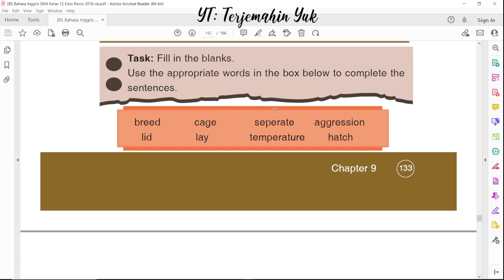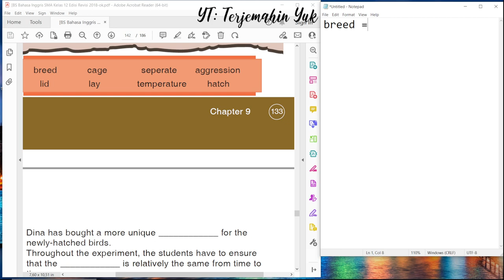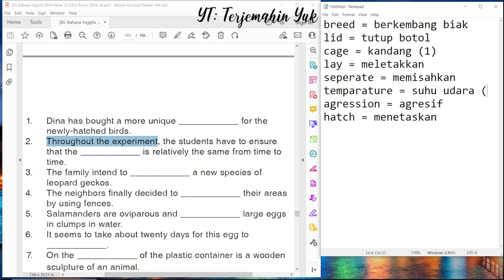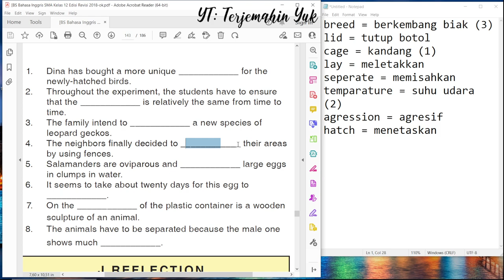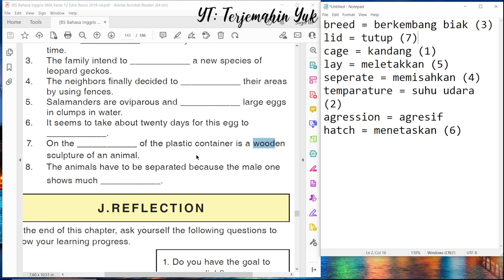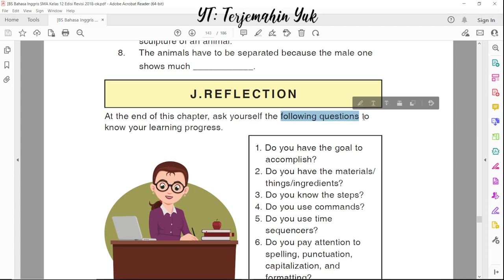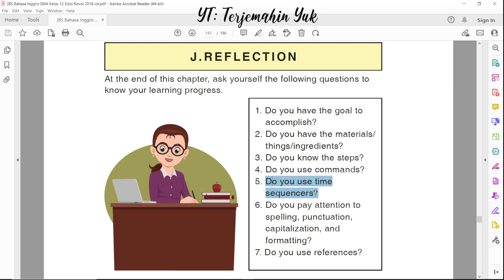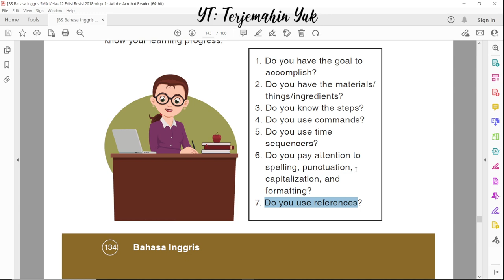Hal. 133-134 kelas 12 Terjemahan Buku Bahasa Inggris SMA Kurikulum 2013 Revisi 2018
Vocabulary Exercise dengan mengisi kalimat rumpang
Revlection

terjemahin yuk
terjemahinyuk
terjemahkan yuk .